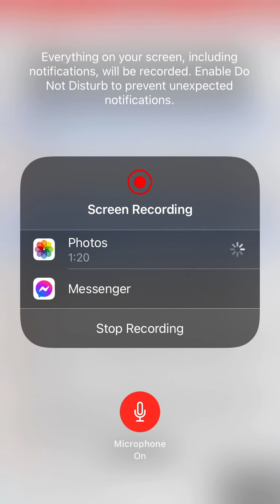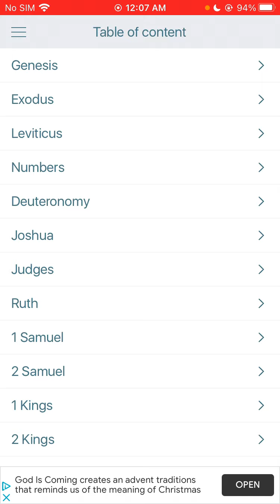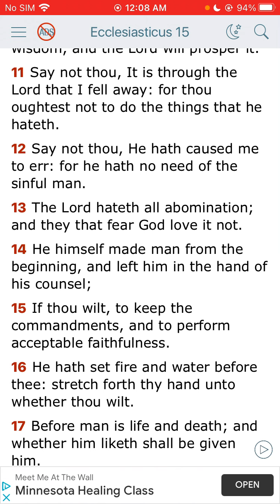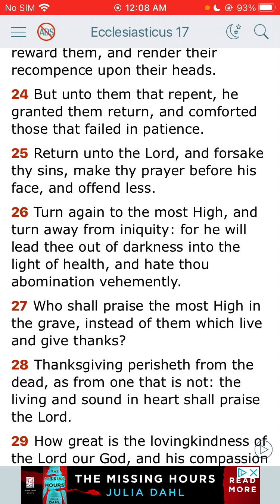Why do we hate this world?